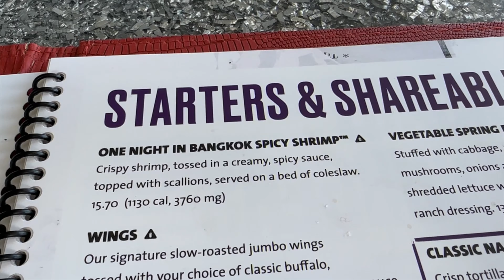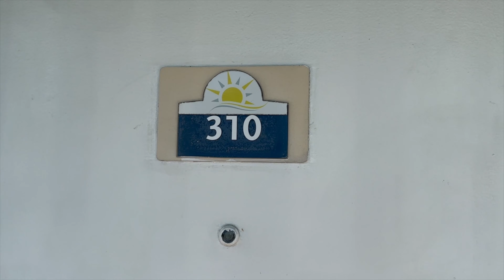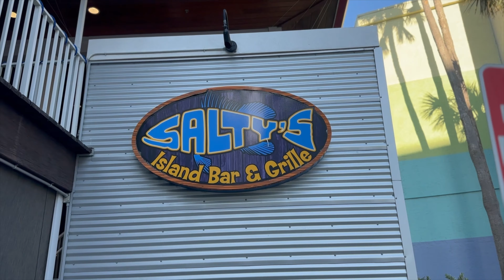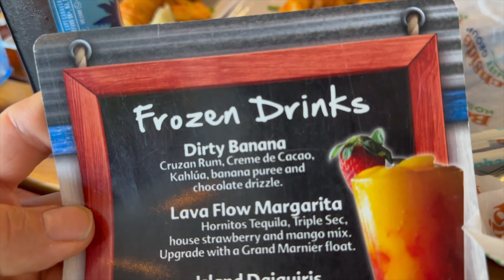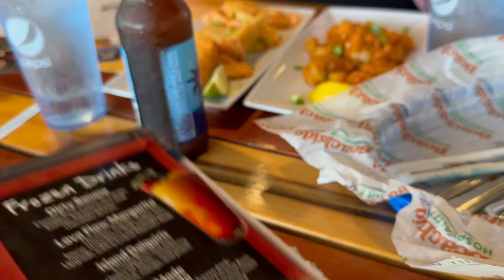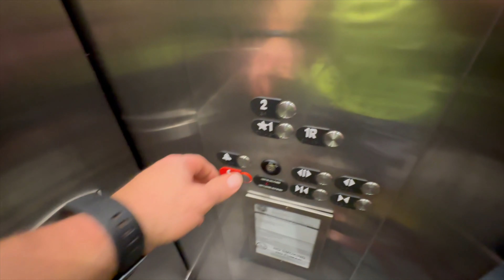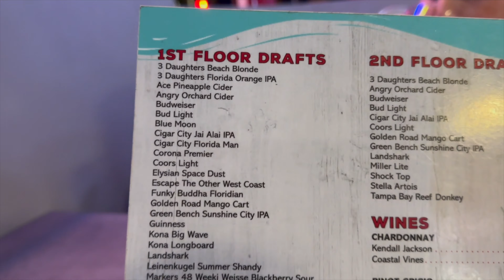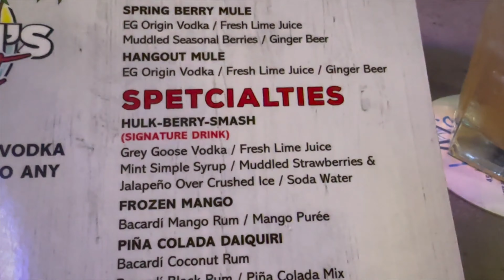Florida 2023 | Escaping the Snow